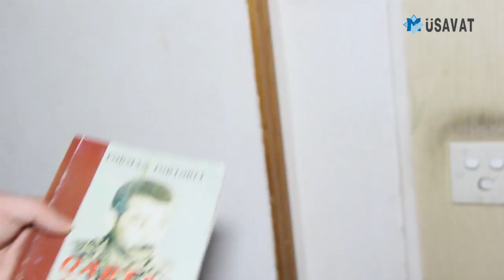Qarabağ qazisi evsiz qalıb: “Yağış suyu başımıza damır”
Qarabağ qazisi Əhli Həbiyev Həbulla oğlu evsiz qalıb. Musavat.com-a müraciət edən qazi bildirib ki, Xətai rayonunda həyata keçirilən “Ağ şəhər” layihəsi çərçivəsində rayonun keçmiş icra başçısı Razim Məmmədovun göstərişi ilə onun evinin yarısı dağıdılıb. Ə. Həbiyev verilən kompensasiya ilə razı qalmasa da, buna məhəl qoyulmayıb. Qarabağ qazisinin şikayəti əsasında onun hazırda yaşamaqda davam etdiyi Xətai rayonu “Turşu küçəsi” kimi tanınan ünvanda yerləşən evində olduq. Müşahidə etdik ki, doğrudan da evin iki otağı tamamilə dağıdılıb. Evin uçurulmayan digər hissəsi isə yararsız vəziyyətdədir. Qarabağ qazisi bildirdi ki, məsələ ilə bağlı müvafiq qurumlara dəfələrlə müraciət etsə də, probleminin həll edilməsi ilə bağlı göstəriş verilmir. O, başına gələnləri aşağıdakı kimi anlatdı:
“Öncə bildirim ki, 1991-ci ildən, 1994-cü illər arası Qarabağ uğrunda gedən döyüşlərdə iştirak edib, dəfələrlə müxtəlif dərəcəli güllə və qəlpə yarası almışam. 1989-cu ildən isə bu mənzildə yaşayıram. Bu evlər Dövlət Neft Şirkətinə aid idi. O zaman ev növbəsində olanlara müvəqqəti yaşamaq üçün buradan ev verilirdi. Kim dövlətdən ev alırdısa, onlar buradan köçürülürdü. Mən də dövlətdən ev almadığım üçün o zamandan burada yaşamaqda davam edirəm. 2013-cü ildən “Ağ şəhər” dövlət layihəsi əsasında bu ərazilərdə söküntü işləri həyata keçirir. Sökülən evlərin sahiblərinə o zaman hər kvadrat üçün 1500 manat kompensasiya ödənilirdi. Düzdür, camaatın arasında narazılar var idi. Ancaq verilən kompensasiya o zaman üçün yüksək idi. Bizim evin yarısını 2016-cı ildə söküb, bu vəziyyətə saldılar. Həmin ərəfədə hər kəsin evini sökürdülər, mənim evimə dəymirdilər. 2016-cı ildə Razim Məmmədovun icra başçısı olduğu dövrdə məni icra hakimiyyətinə çağırdılar. Dedilər ki, gəl səni yola salaq, get. Dedim ki, heç mənim də toz-torpağın içərisində qalmaqdan xoşum gəlmir. Kompensasiyanı verin, köçüm. İcra hakimiyyətinin tərkibimdə  Mənzil Kommunal Təsərrüfatı Birliyinin rəisi  və Razim Məmmədovun da qohumu olan Əvəz İsmayılov mənə  dedi ki, sənə 80 min manat kompensasiya verəcəyik. Onlar mənim evimi 123 kvadrat ölçmüşdülər. Ancaq heç öz ölçülərinə uyğun da kompensasiya vermirdilər. Rafiq müəllim icra başçısı təyin edildikdən sonra evim yenidən ölçüldü və real olaraq 213 kvadrat olduğu təsdiqləndi. Razim Məmmədov burada çox adamı aldatdı. Kim razılaşmırdısa, texnikanı salıb, evi dağıdırdı. Mənim də evimi 2016-cı ildə özüm evdə olmadığım halda söküblər. Əvəz İsmayılov oğlumu aldadıb ki, guya məndən söküntü üçün icazə alıb. Oğlum zəng edib  bu barədə mənə xəbər verəndə dedim ki, 15 dəqiqəyə gəlirəm. Mən gələnə qədər 2 otağımı söküb, getmişdilər. Burada 5 nəfər ailə üzvümlə birlikdə yaşayıram”.
Ə. Həbiyev söyləyib ki, hava yağışlı olduğu zaman evində yaşaya bilmir:
“Yağış yağanda evin içərisinə dolur. Evim tamamilə yararsız vəziyyətə düşüb. Tavan damır, döşəmə uçub-dağılıb. Xahiş edirəm ki, müvafiq qurumlar mənə yardım etsinlər.  Hələ bura indi yaxşı vəziyyətdədir. Bir neçə ay öncə toz-torpaq əlindən çölə də çıxa bilmirdik”.
Əhli Həbiyevin problemi ilə bağlı daha geniş formada aşağıdakı videodan məlumat ala bilərsiniz: